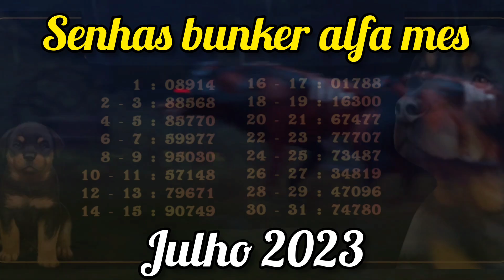Senhas do bunker alfa do mês de julho 2023 Last day on earth survival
LDOE - Senhas do bunker alfa do mês de julho 2023   last day  - Last Day on Earth: Survival codigo  do alfa  last day

Salve galera José Nilson games  aqui na área primeiramente quero dar um salve a todos que estão aqui no meu canal no youtube  e pedi que compartilhe o vídeo se escreve no canal quem não é escrito e dê em o Lake para fortalecer o canal obrigado a todos .aqui estão os links das redes sociais que estou e canais parceiros.

senha do bunker alfa de hoje,
senha bunker last day,
senha do cofre last day on earth,
qual a senha do bunker alfa last day on earth,
senha do alfa mês de julho  2023,
last day senha da casamata alfa,
bunker alfa senha,
jose nilson games,
josenilsongames,
last day todas as senhas,
last day senha,
last day on earth senha do cofre,
senhas do alfa,
senhas do bunker alfa de julho 2023,
jose nilson games senhas do alfa last day,
TODAS AS SENHAS DO BUNKER A (CASAMATA ALPHA) - Last Day On Earth,
senhas do alfa,